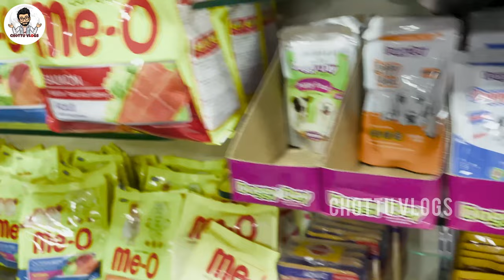Persian cats grooming and care | pet clinic | Ep3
Persian cats grooming and care
Location : pet clinic, Puducherry